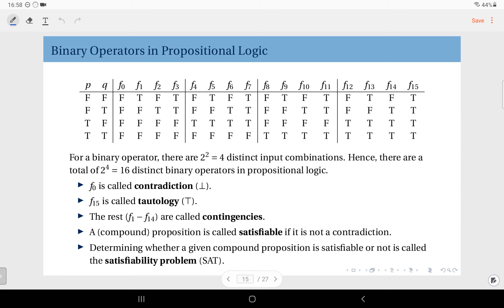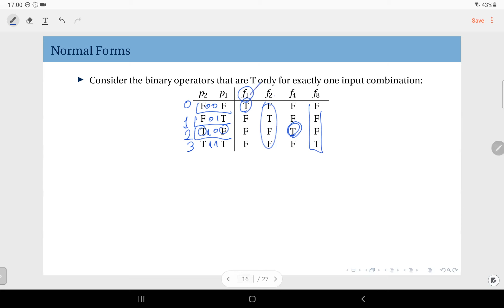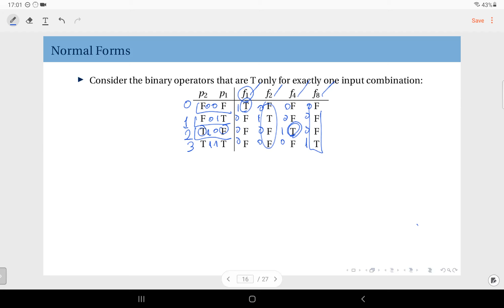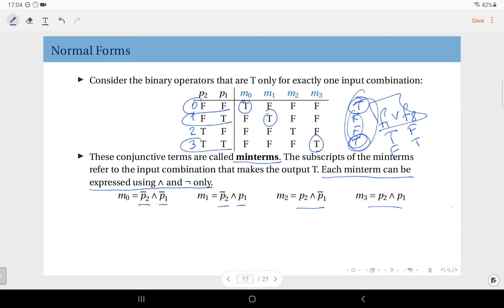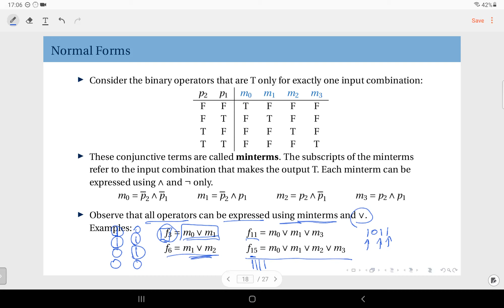01.10 Minterms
Definition of minterms.
Discrete Mathematics course at İstanbul Technical University.